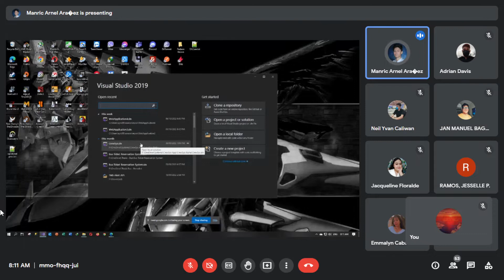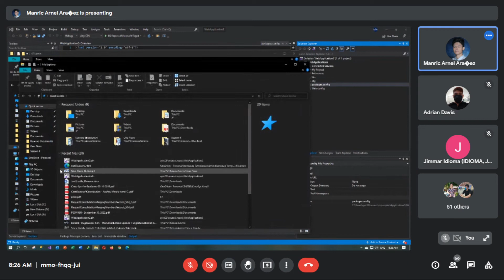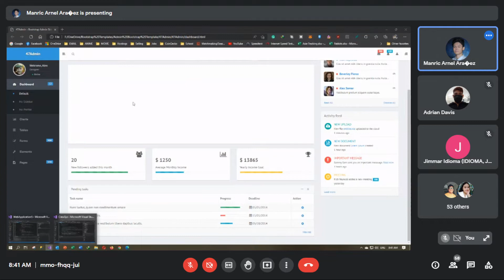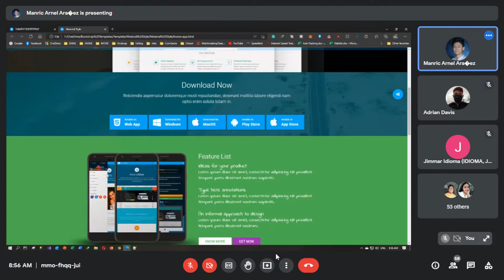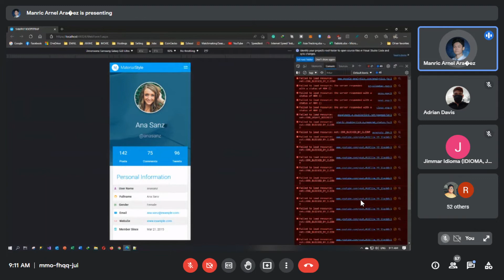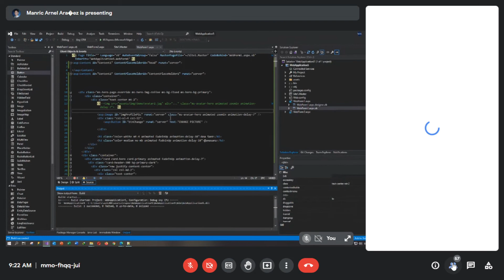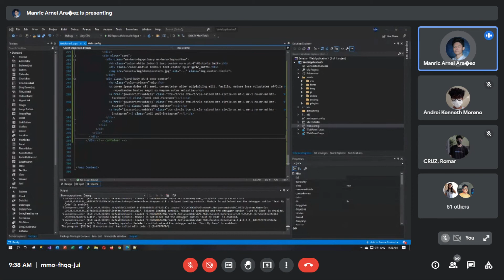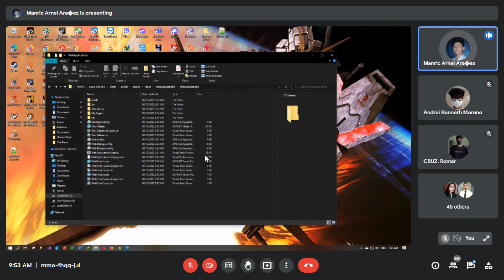DCIT 22 10 08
Topic -Bootstrap